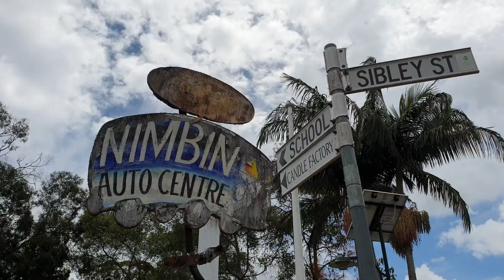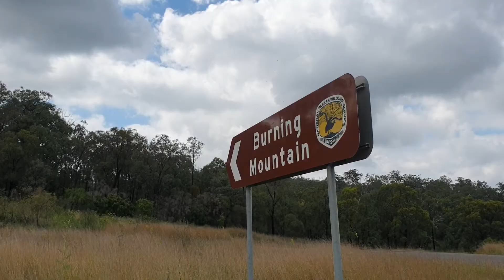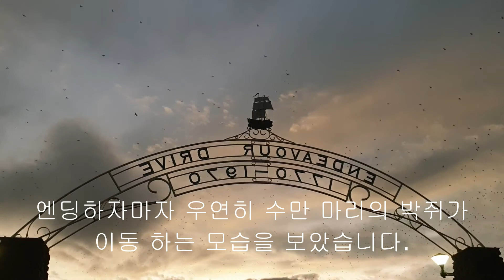# 103-d 히피 마을 'Nimbin', 컨츄리 뮤직타운 'Tamworth'[ep 4] (Go back to Sydney from Byron Bay, NSW)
5박 6일 약 3,000Km 이상의 여정을 잘 마무리 했습니다.

North Sydney - Port Macquire - Coffs Harbour - Tyndale- Byron Bay- Nimbin-Tamworth- North Sydney.

숙소는 Airbnb(에어비엔비)를 통해 쉽고 저렴,신속,편리하게 예약 가능했구요.
이동 경로는 구글맵을 활용했습니다.
별난 청소부로써 호주와서 8년 만에 와프랑 처음 여행하면서 'Clean'이란 단어를 생각하며 숙소를 묵을 때나 좋은 자연 환경과 동물들 그리고 여행 하면서 벌어지는 우연한 일들에 대해 저의 느낌을 표현해 보면 영상을 만들어 봤습니다.

항상 부족하지만 넓은 이해로 재밌게 봐주셨으면 너무나도 감사하며,
이 시기에 한참 잠잠 하던 코로나가 시드니 노던 비치에서 무더기로 발생 하는 것을 참고하여 Covid-19 생활 수칙을 염두하며 영상 촬영을 하였고 숙박한 곳들에 대해선 사전 협의하에 진행 되었음을 알려 드립니다.
감사합니다.